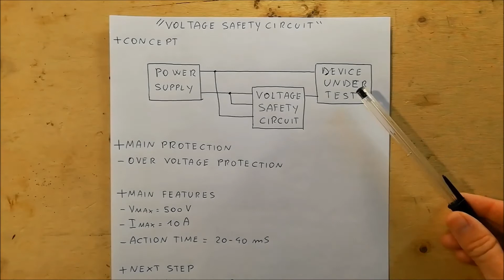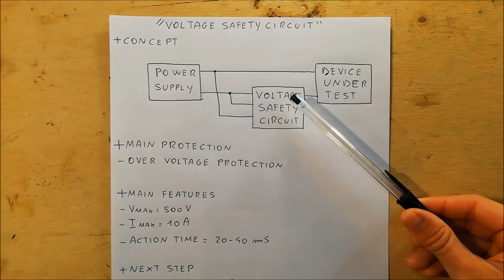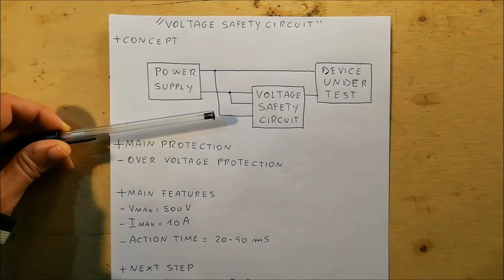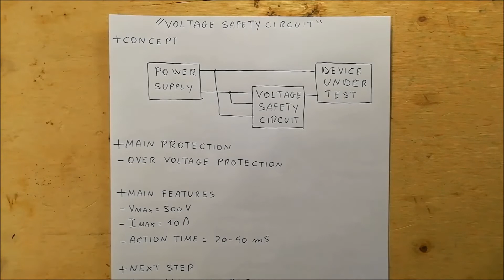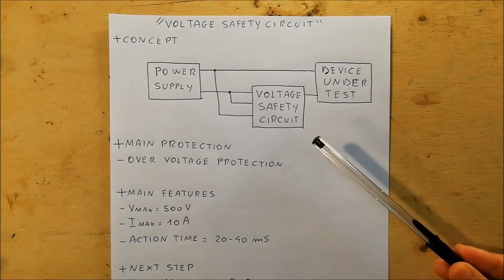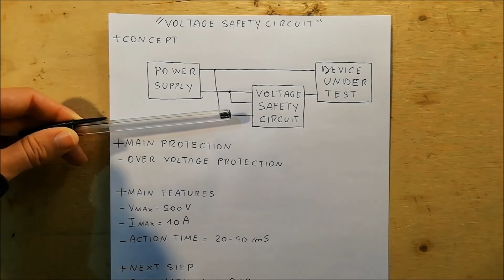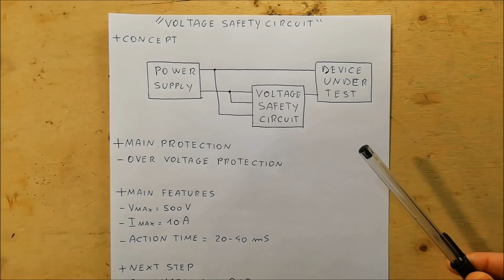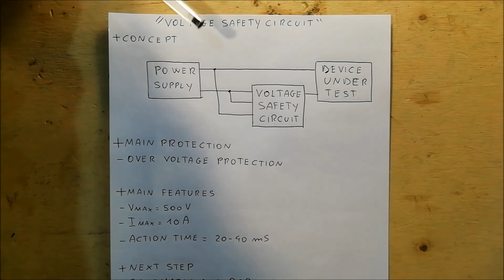Voltage safety circuit (Ep.1) - Introduction - #116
Project for the realization of a voltage safety device. This video explains the operation and usefulness of this device.